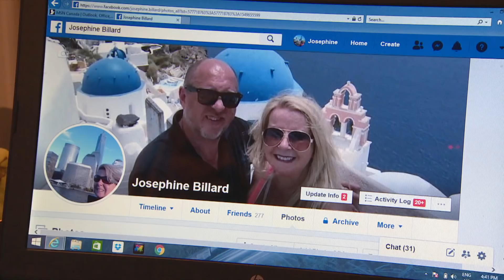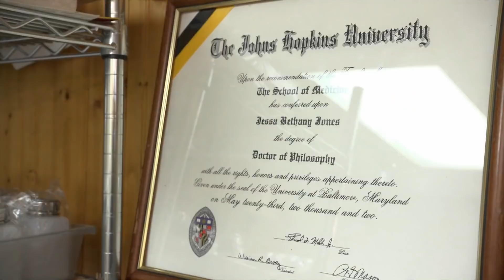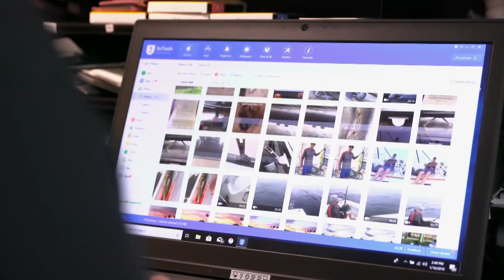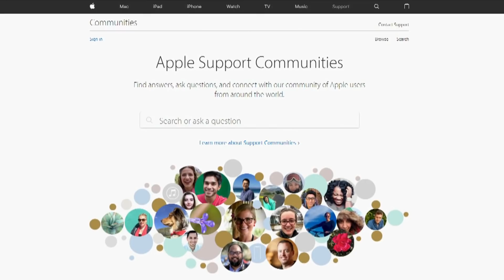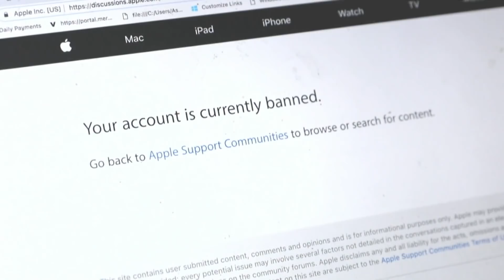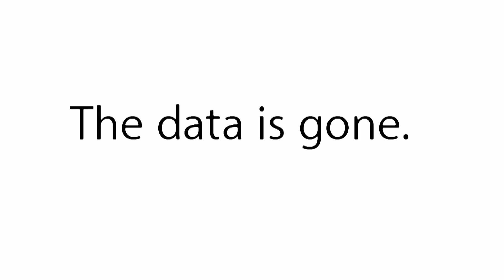Does Apple MISLEAD customers on data recovery?